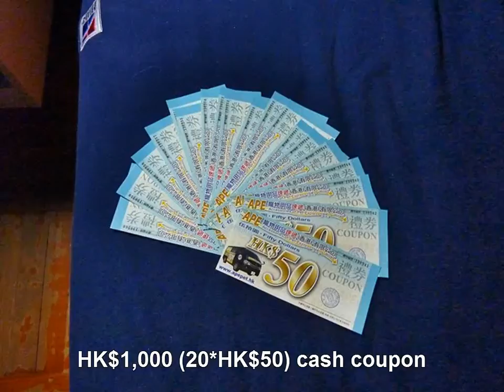goldie ape coupons mix mus 0314